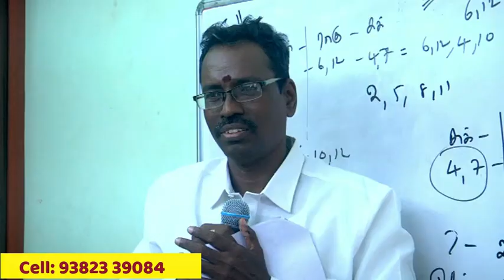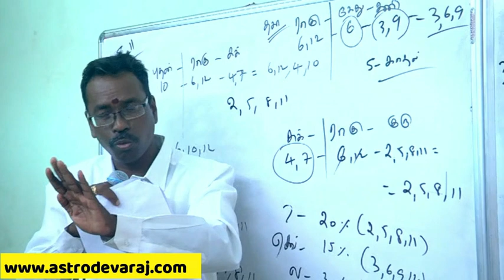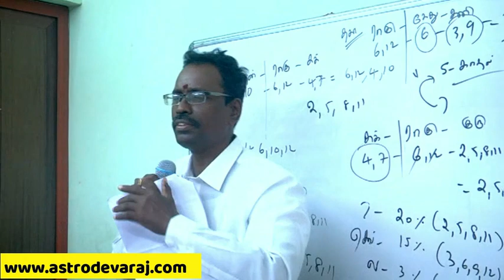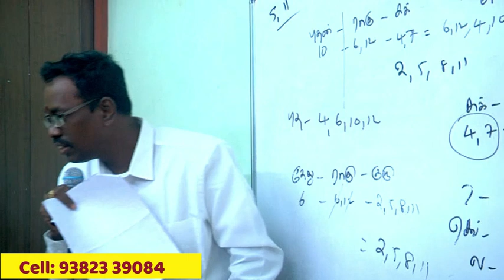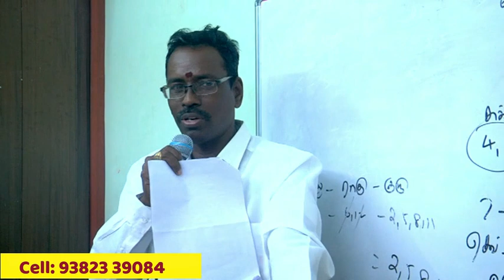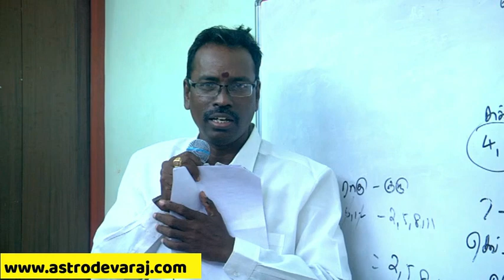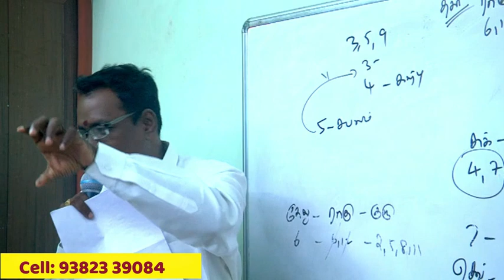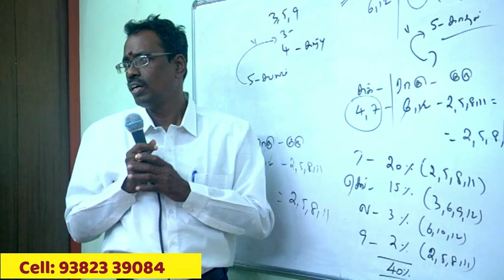KP Astrology in Tamil , Pondicherry Classes- 23, Cell:9382339084